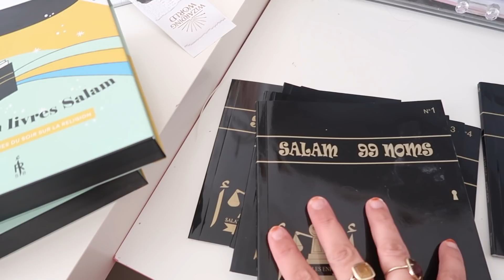LA JOURNÉE DU MAWLID AVEC NOUS 🕌 RECETTE 🌙 تحضيرات المولد النبوي الشريف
2 vidéos par semaine le Mercredi et Dimanche !! Soyez au rendez vous ♥

 * BON PLAN :

* Voyage avec AIRBNB et profite de 34€ de remise sur ton premier séjour via mon lien